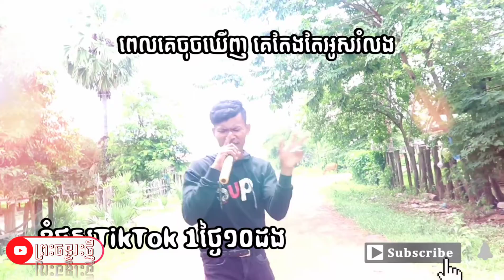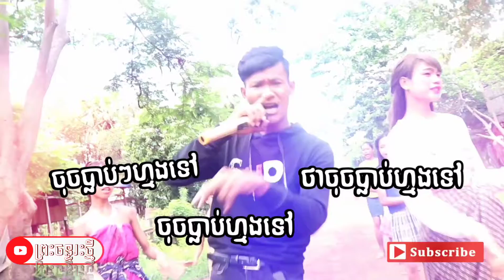ចុចបេះដូងមួយមក (ប៊ុនណា ft Pu Toch) Original song support Tik Tok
បទ ចុចបេះមួយមក
ច្រៀងដោត : ប៊ុនណា ft Pu Toch
support tiktok